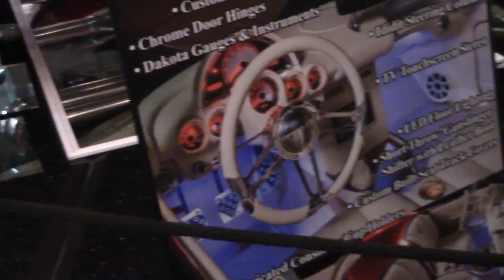Barrett Jackson!!! Day 2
Barrett-Jackson two days in a row is a lot...but man was it a lot of fun!!!

Intro Created By TopFreeTemplates!!!